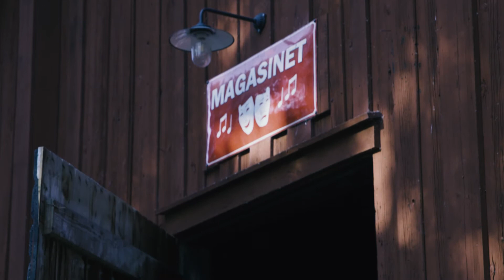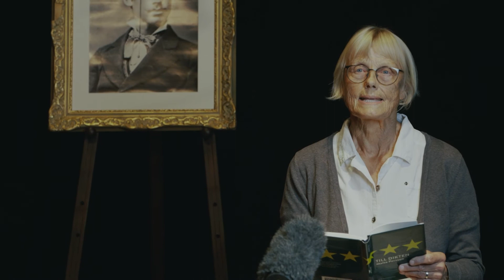Frödingdagarna 2021, del 3: Lyrikpriset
I det tredje programmet från Frödingdagarna 2021 får vi möta mottagarna av Gustaf Fröding-sällskapetes lyrikpris 2020 och 2021 - Eva Runefelt och Malte Persson. Talen till pristagarna hölls av Anne-Marie Urelid och Gunilla Otto.